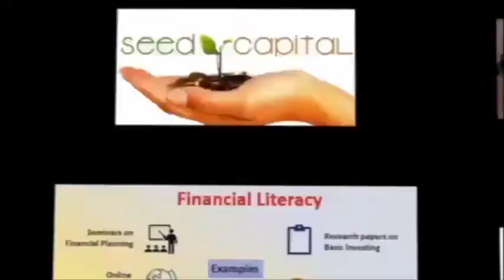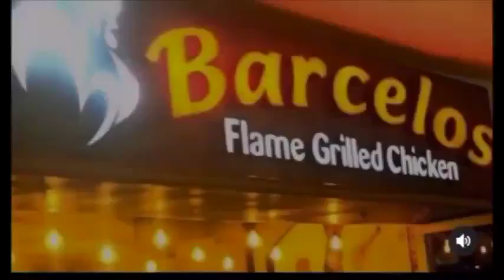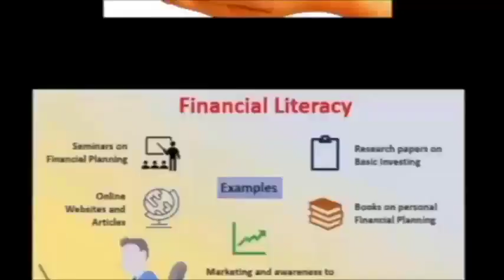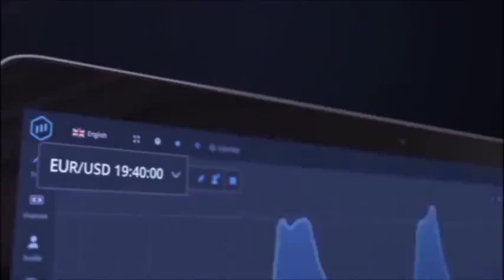Hair loss Alopecia Understand Hair loss with Dr LETICIA Kuda Mupawose MD Feso Africa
What causes Hair loss , age groups, gender,race , seasons and remedies available Dr LETICIA Kuda Mupawose MD Feso Africa speaks to Shephard Kembo